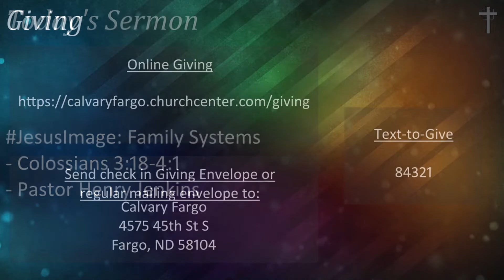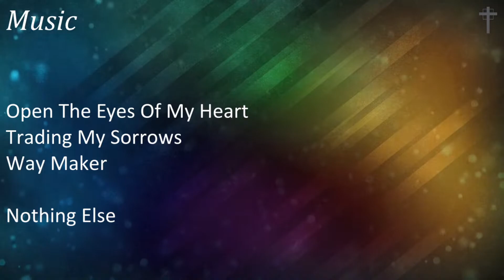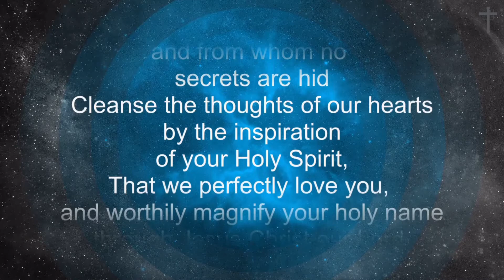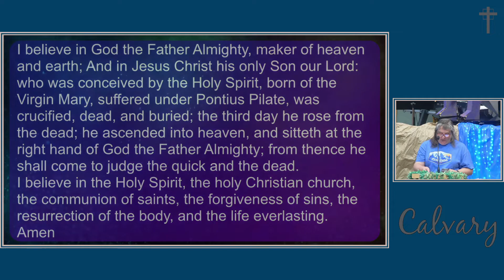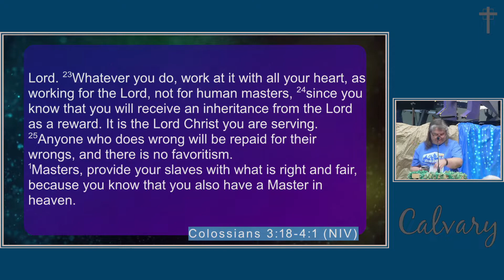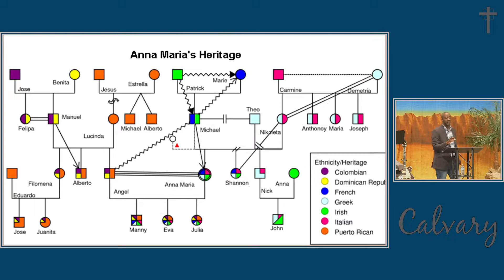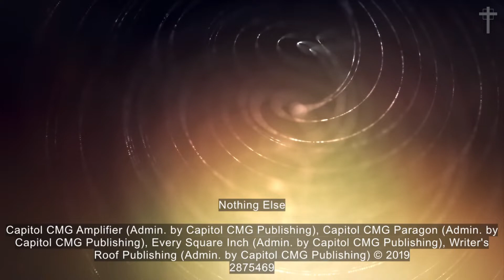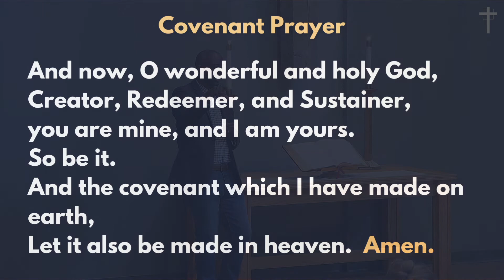06/12/2022: Jesus Image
JesusImage: Family Systems